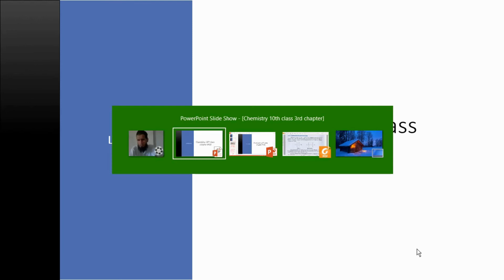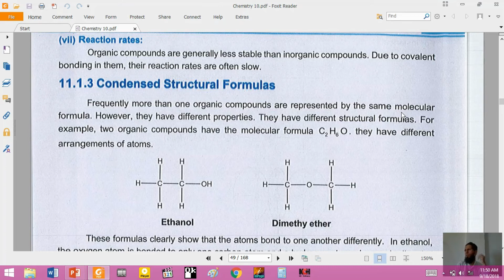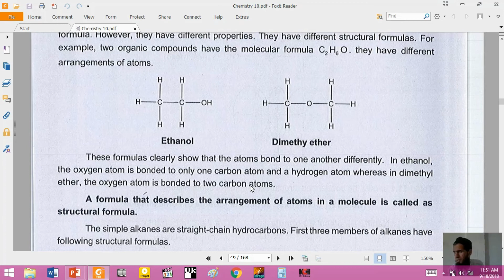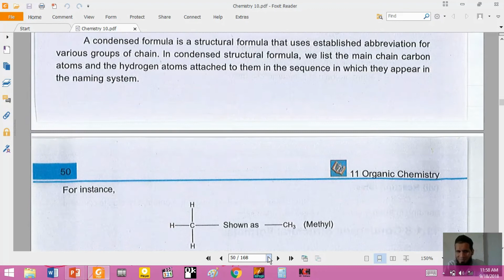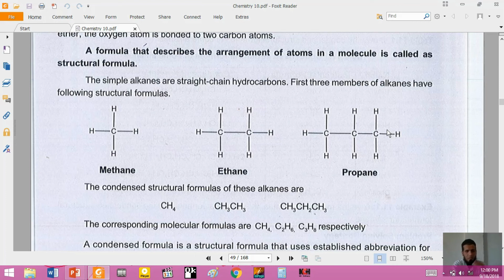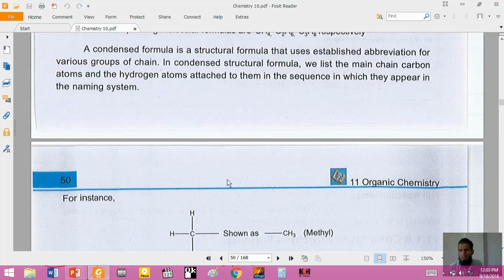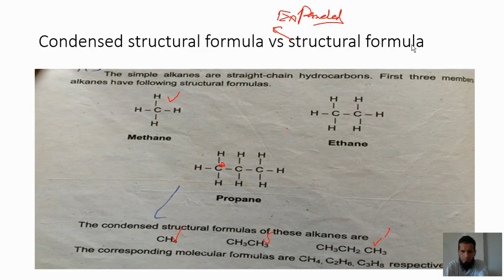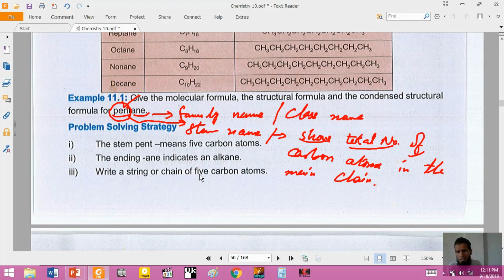10th class chemistry chapter # 3 lecture # 6 | structural formula | Types of structural formulas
In this Lecture following topics are explained
1. structural formula
2. Types of structural formulas
3. Condensed structural formula
4. Condensed structural formula of alkanes
5. Hydrocarbons
6. Types of hydrocarbons
7. Greek counting from 1 to ten
8. How to deduce the stem name of an alkane from Greek counting
9. Naming of alkanes
10. Difference between condensed and extended structural formula
11. Condensed structural formula for some alkanes table 11.1
12. Example 11.1 solved and discussed,
13. How to write down the molecular structural and condensed structural formula of compound,